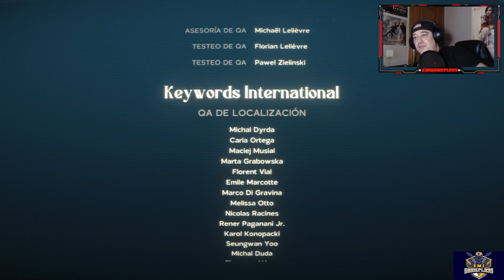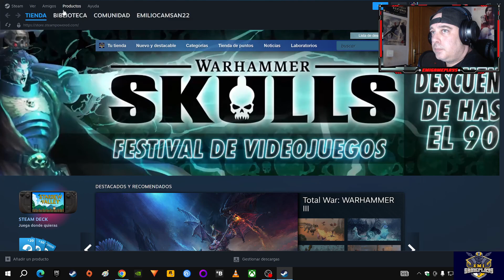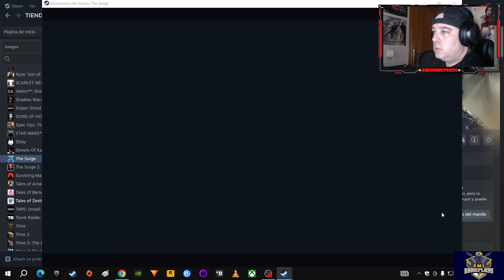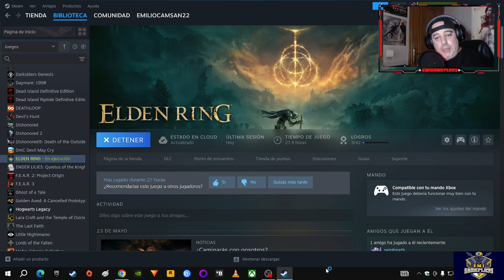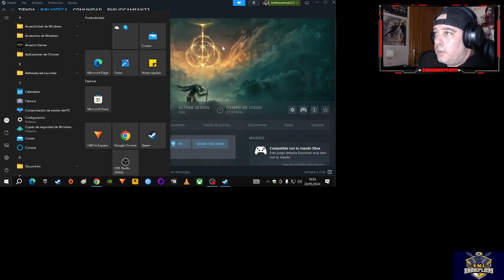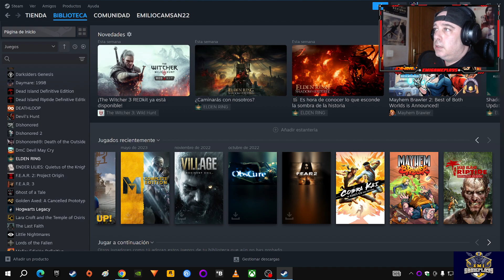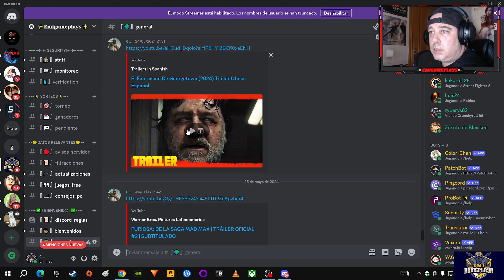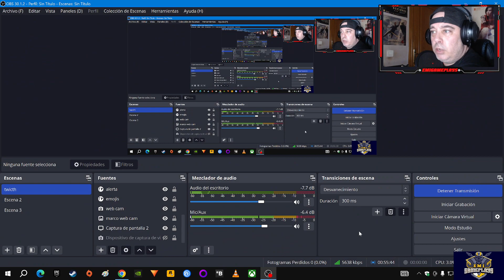ANOTHER CRAB´S TREASURE - DIRECTO EN ESPAÑOL - CAPITULO 8 FINAL- SEBASTIAN EL CANGREJO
Muy buenas gente empezamos nueva serie para el canal con Another Crab´s Treasure espero que os guste.

Otro Tesoro del Cangrejo se desarrolla bajo la superficie del océano, donde los dominios acuáticos que alguna vez fueron prósperos ahora luchan contra una siniestra maldición. Los paisajes submarinos han sucumbido al peso de la degradación ambiental y de misteriosas aflicciones.  La contaminación amenaza el delicado equilibrio de la vida marina, haciendo que la supervivencia sea una tarea precaria. En medio de esta agitación, los jugadores atraviesan arrecifes de coral, bosques de algas y ciudades sumergidas, y cada lugar sirve como telón de fondo para el viaje del protagonista.

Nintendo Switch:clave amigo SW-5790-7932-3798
Sony Play 4:emi22111
Xbox one:EMIGAMEPLAYS366
POR AQUI OS DEJO EL CANAL DE TWITCH: